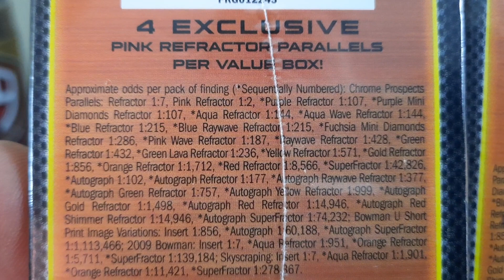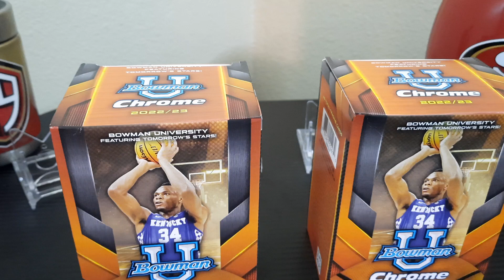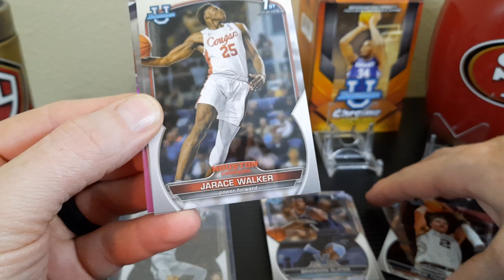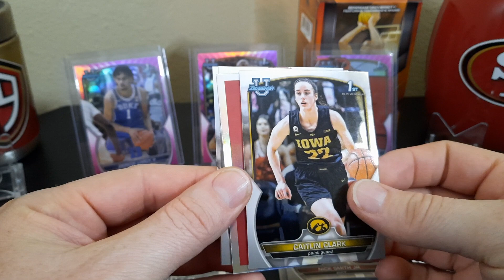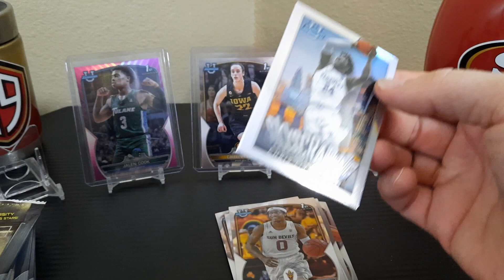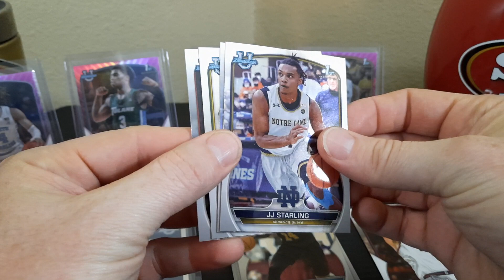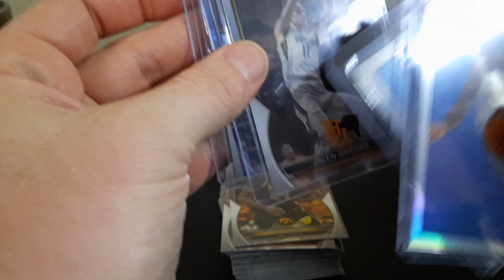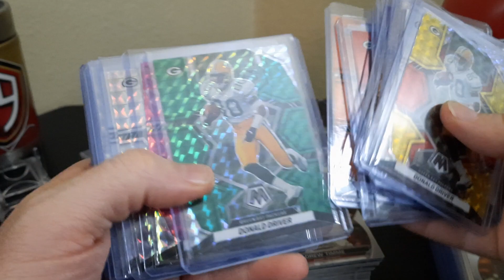2022-23 Bowman University Chrome blasters